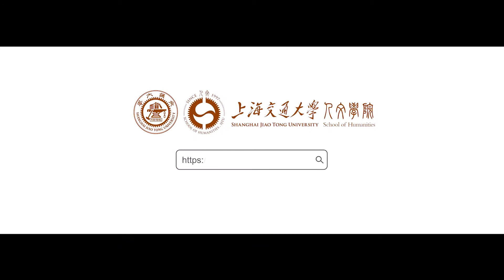Why you chose to study in School of Humanities of SJTU?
Why Jenny Cheng chose to study in School of Humanities of SJTU?